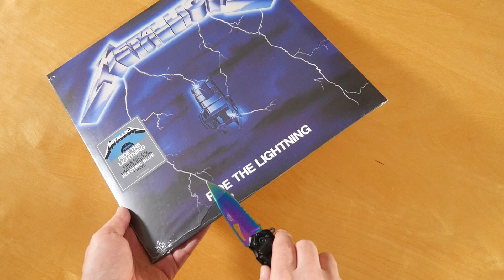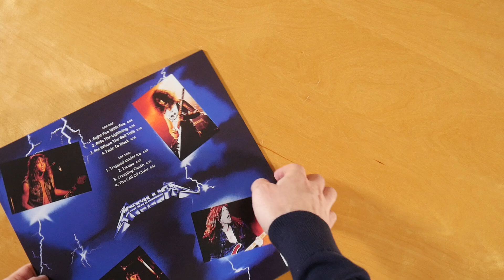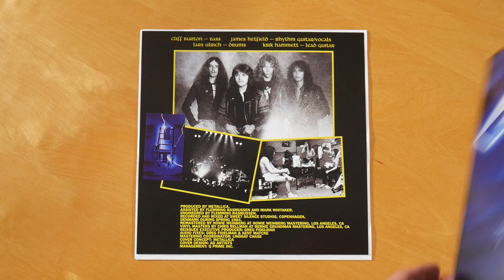Metallica - Ride The Lightning Vinyl Unboxing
In this video I show you the Ride The Lightning Vinyl by Metallica.
More music by Metallica

► ALBUM INFO
Metallica - Ride The Lightning
Release Date: 12/01/2023
Price: ?

Ride The Lightning Tracklist:
01. Fight Fire With Fire
02. Ride The Lightning
03. For Whom The Bell Tolls
04. Fade To Black
05. Trapped Under Ice
06. Escape
07. Creeping Death
08. The Call Of Ktulu

Ride The Lightning Info:
The album by Metallica was released on 1st december 2023 via Blackened Recordings.